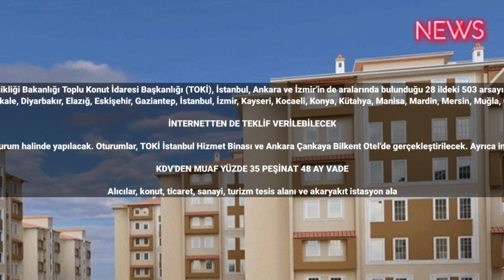TOKİ 28 ilde 503 arsayı açık artırma ile satacak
Çevre, Şehircilik ve İklim Değişikliği Bakanlığı Toplu Konut İdaresi Başkanlığı (TOKİ), İstanbul, Ankara ve İzmir'in de aralarında bulunduğu 28 ildeki 503 arsayı açık artırmayla satışa sunuyor.

İNTERNETTEN DE TEKLİF VERİLEBİLECEK

Açık artırma, 18 Temmuz Salı ve 19 Temmuz Çarşamba 10.30'da iki ayrı oturum halinde yapılacak. Oturumlar, TOKİ İstanbul Hizmet Binası ve Ankara Çankaya Bilkent Otel'de gerçekleştirilecek. Ayrıca internetten de " adresinden teklif verilebilecek.

KDV'DEN MUAF YÜZDE 35 PEŞİNAT 48 AY VADE

Alıcılar, konut, ticaret, sanayi, turizm tesis alanı ve akaryakıt istasyon alanları niteliğindeki arsalara yüzde 35 peşinat, 48 ay vade ile sahip olabilecek. Ayrıca arsalar KDV'den muaf şekilde satılacak. Satışa sunulacak arsalar arasında Adana'da konut, Ankara'da konut, ticaret, özel sağlık tesis alanı, Antalya'da konut, ticaret ve yol alanları, İzmir'de turizm, sosyal tesis, günübirlik turizm tesis ve konut, İstanbul'da konut, konut dışı kentsel çalışma alanları ve özel sağlık tesis alanları yer alıyor.

KONUT ALANLARI DA SATIŞA SUNULACAK

Ayrıca Konya'da küçük sanayi tesis alanları ile et ve süt ürünleri entegre tesis alanları, Kocaeli'nde sanayi depolama, Mersin'de plansız arsalar ile Tekirdağ'da konut alanları da satışa sunulacak. Satışa ilişkin detaylı bilgiye " ile " internet adresinden ve 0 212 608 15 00 numaralı telefondan ulaşılabilecek #2023